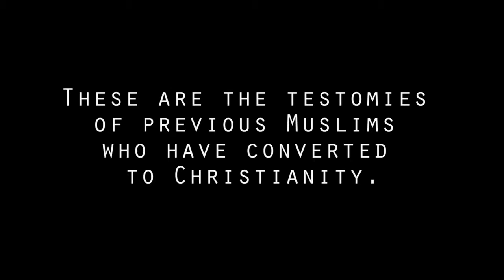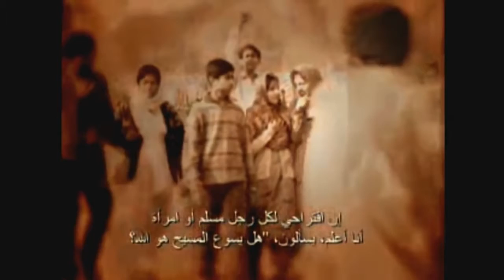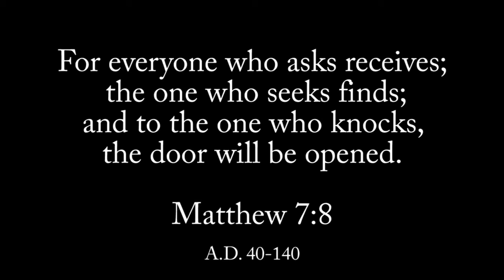From Muslim To Christian Real Life Testimonies